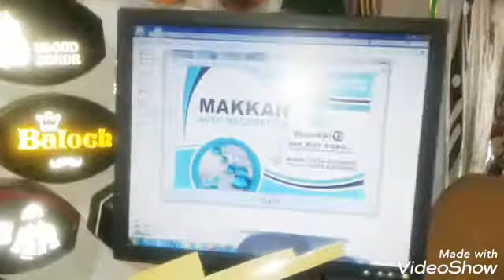MAKKAH Auto Decoration